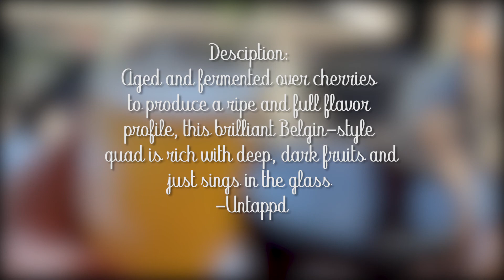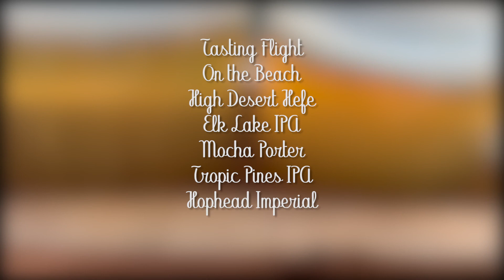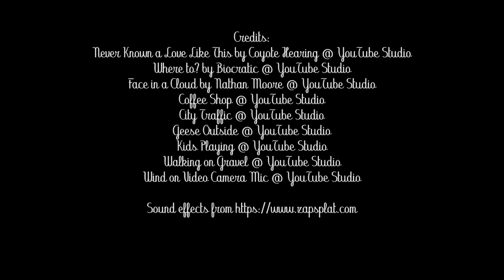Beer Vlog #8 - Bend (Breweries, Smith Rock, Park)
Enjoy the beautiful scenery and the beers featured.